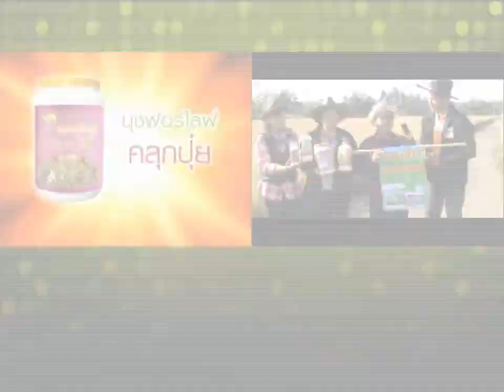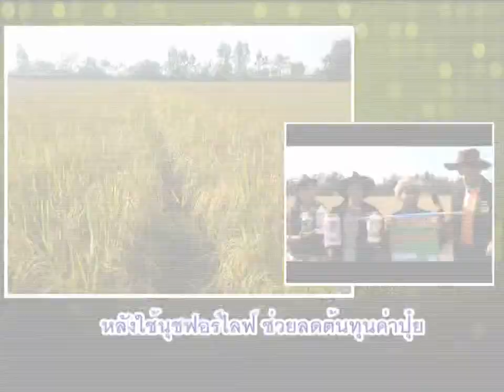ข้าวป้าปั่นท่าเสารวงสวยน้ำหนักดีลดต้นทุน